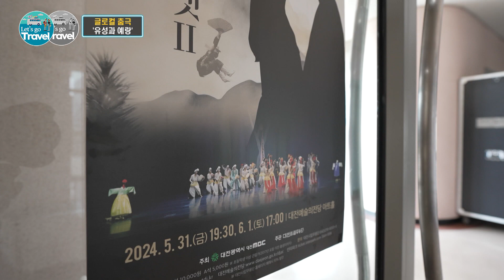유성과 예랑! 한국무용과 셰익스피어의 만남 | 여행가자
문화가 소식 '글로컬 춤극 ‘유성과 예랑’
: 셰익스피어의 명작 ‘로미오와 줄리엣’을 원형으로 한 글로컬 춤극이 우리를 찾아온다. 대전시립무용단에서는 75번째 정기연주회 작품으로 ‘로미오 & 줄리엣 Ⅱ - 유성과 예랑’을 무대에 올리는데 그 연습 현장을 미리 찾아가본다.